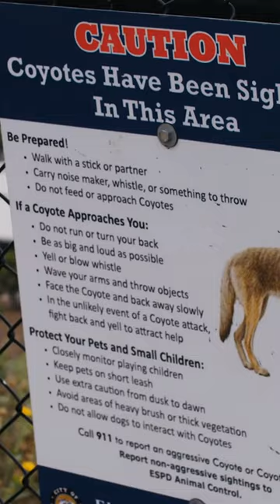Mystical Trickster Coyotes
Short that covers paranormal beliefs about coyotes. This includes belief about ghosts and the role of Native American culture in coyote beliefs. It examines the trickster aspect of the coyote. coyote coyotes paranormal nativeamerican @connectparanormal2350